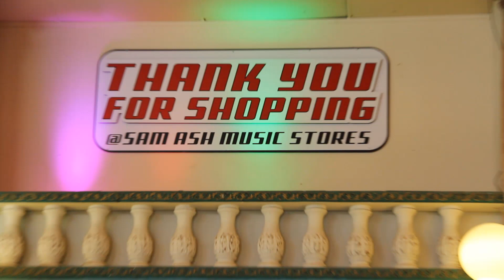Sherman Noir * West Coast Diaries 2012 * Part 3 HD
Sam Ash Music Store *  McMullen Booth Road 923
 Clearwater /  Florida 33759 * USA